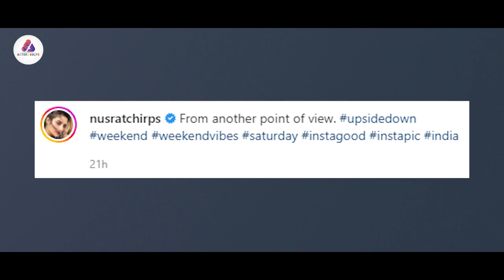প-র্নো-গ্রা-ফি-তে অভিনয় করার পরামর্শ পেলেন নুসরাত | Nusrat Jahan | Update | Actors Golpo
Tollywood actress and MP Nusrat Jahan is not leaving behind controversy. Various discussions continue on social media about her marriage, children, skin. This actress has once again become a victim of trolls. Recently, the actress was subjected to sarcasm by posting a picture on Instagram. Received suggestions like 'acting in po-rn-og-ra-ph-y. In the picture, he is seen lying on the bed in the bedroom. He wrote in the caption, 'From another point of view.

 This MP actress spoke about a different point of view through this caption. Nusrat Jahan's picture went viral on social media as soon as it was posted. This film is no different. A group of netizens praised Nusrat's film. Many have praised her looks.

But there is no shortage of critics. Some have once again taken a dig at Nusrat for such a film by mentioning religion. Again, many critics recall his political identity. An MP opined that it was inappropriate to have a 'revealing' picture of an MP wearing such clothes.